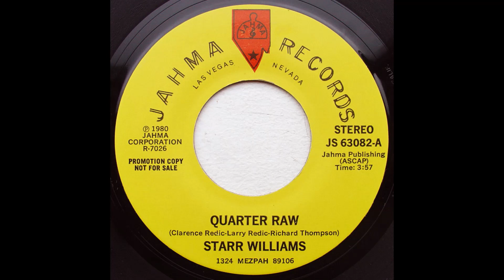STARR WILLIAMS - Quarter raw (7 version)